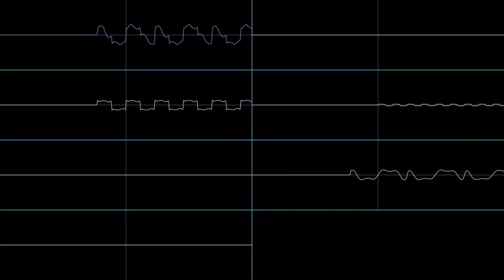Map Screen - Bomberman (PC-E) (Sharp X68000 Rearrangement)